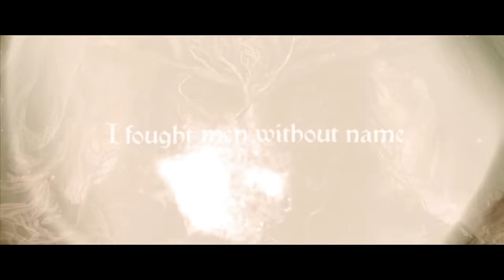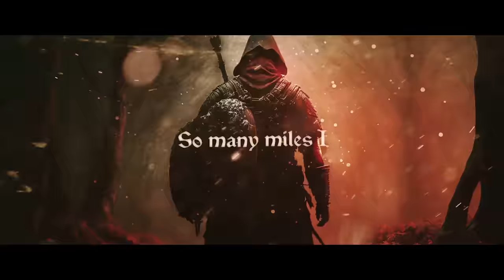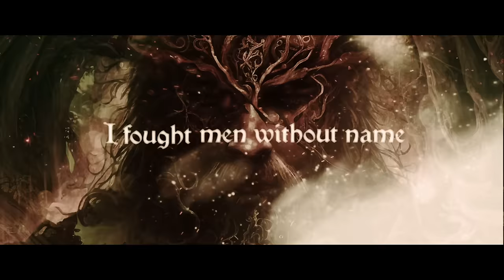ELVENKING - The Hanging Tree (2023) // Official Lyric Video // AFM Records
Taken from the album "Reader Of The Runes - Rapture", out April 28th 2023.

Follow Elvenking!

Lyrics by: Aydan & Damna
Mixed & Mastered by: Scott Atkins
Video created by: Andy Pilkington @ verymetalart.co.uk

Lyrics:
Hanging
I see their corpses clinging
Half hooded in disguise
Their shapes I recognize
They hang
On the grey oak they swing

Ponder
So many miles I wandered
I roamed without an aim
I fought men without name
To reach this hanging tree

(Hang)
By the throat they are tied to old wood
Aftermath of perverted kinghood
(Die)
By moonlight two shadows that shine
Arms and legs hugged by vines

(Doom)
Its branches are knotted round the sun
Setting pale on the foggy courtyard
(Slay)
Silhouetted against crossing spears
(They were) hanged by the Cavalier

Hanging
They stand against my sight
Oh the eyes can now see clear and bright
As my chest opens wide

As I revealed their pale glass eyes
Too late I realized
As I unveiled the hood
There they stood
My love (and) my daughter

Hanging
And I just want to die

They hang from the hanging tree on morrow
Their necks have cracked and my heart turned black

As they hang on the hanging tree